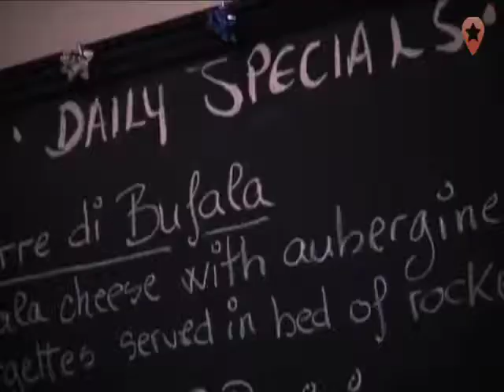La Forchetta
A Localstars Video for La Forchetta
73 Upper St
London
N1 0NY